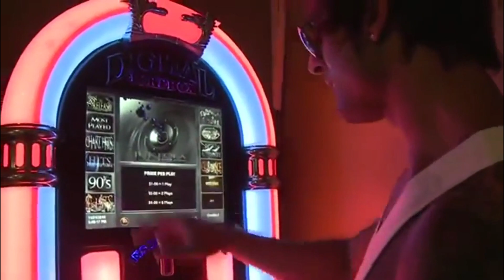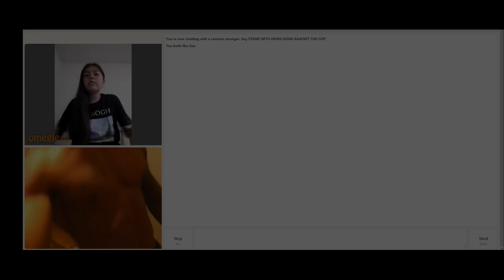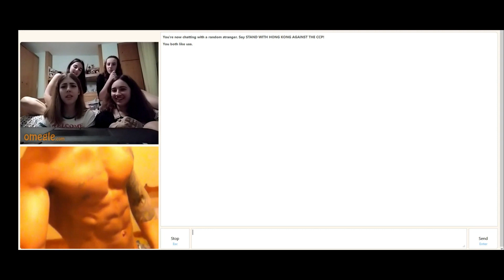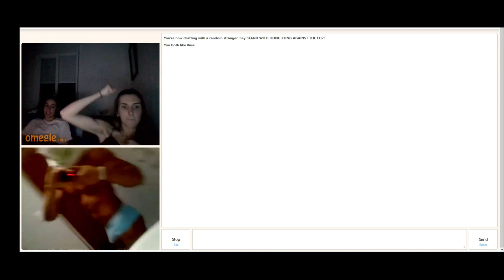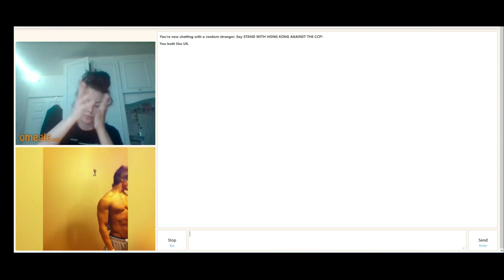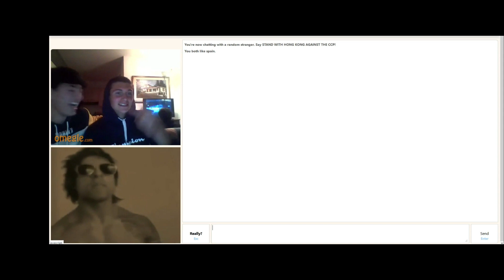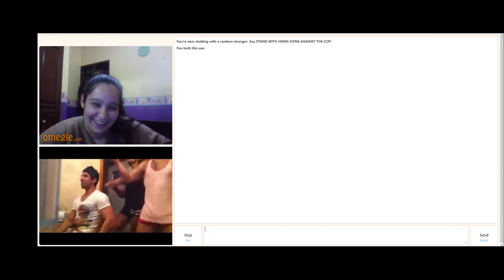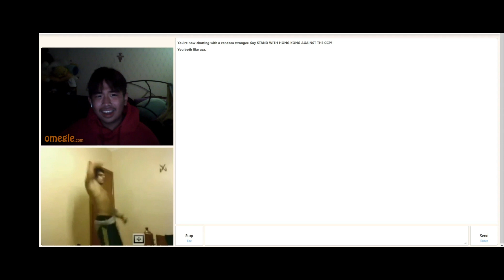ZYZZ CHATROULETTE #2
Hello! Many people write to me that this is a fake, because they see the tiktok inscription and say that when Zyzz was alive, tiktok did not exist. This video, like my other videos, I make myself. I'm using the Zyzz video on Omegle to show the reaction to Zyzz. When I visit the Omegle website, I write in the interests of Tiktok, in order to find more people with the same interests, I very rarely use other interests, such as college, university, car brands, sports, colors, and so on, because people with such interests are hard to find. I spend a lot of time making videos, not only for my viewers, but also for other people who do not know about Zyzz, and to keep the memory of Zyzz. Thank you if you understand me.

1) Solarstone, Clare Stagg (Jewel Pure Mix)
2) You Never Sad (Dash Berlin)
3) Violetta (Original Mix) Orjan Nilsen
4) Tevvez-Invincible

★★★ ZYZZ CHATROULETTE #1 - look already on the channel,

★★★ ZYZZ CHATROULETTE #3 - look already on the channel,

★★★ ZYZZ CHATROULETTE #4 ( GIRLS ONLY ) - look already on the channel,

★★★ ZYZZ CHATROULETTE #5 - look already on the channel,